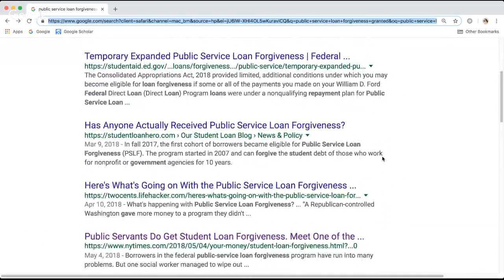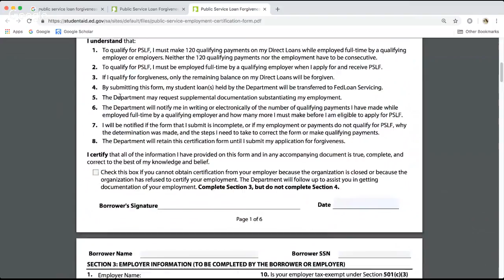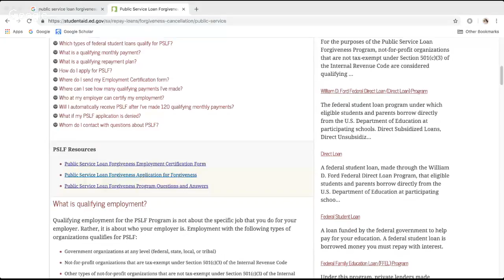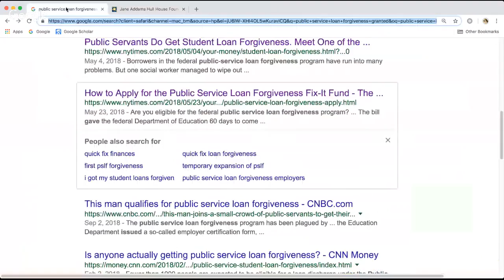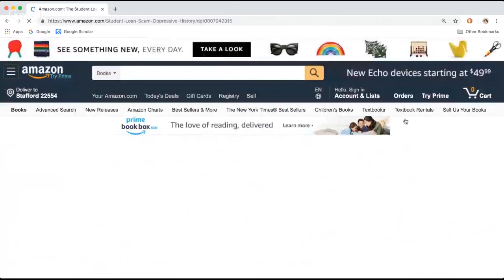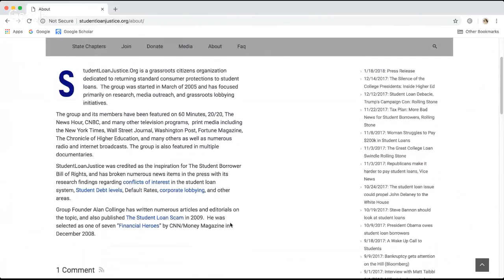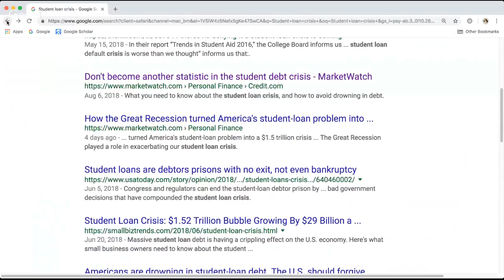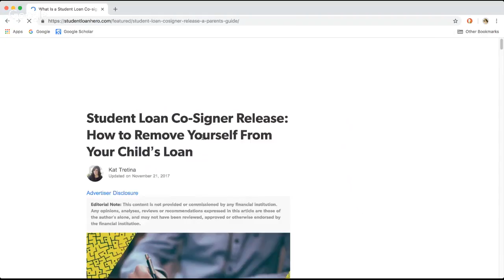Live! Let's looks At PSLF-Student loan Forgiveness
In the USA there is a program that some may qualify for.  This program is the public student loan forgiveness program.  The program has a reputation for being difficult to be granted.